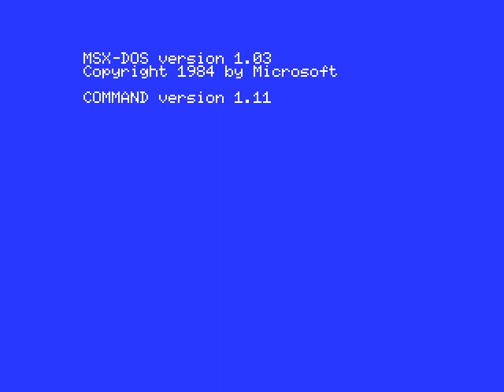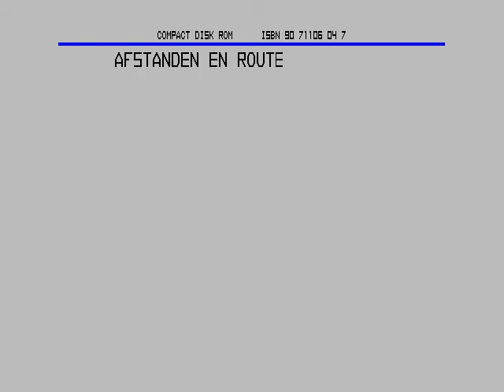Tele Atlas Road Navigator software for Philips MSX2 Computer with CD-ROM player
This demonstrates the Tele Atlas Road Navigator software, that was supposed to work on the Philips CDR-X1000 CD-ROM player, in combination with the Philips NMS-0210 MSX CD-ROM interface on a MSX2 computer (at that time probably the Philips VG-8230).

The run shows the intro of the software, running on an emulated (openMSX) Philips VG-8230 MSX2 computer.
At 2:05 I press the F1 key to continue.
At the end, the software hangs up. I guess there it is supposed to actually access the CDR-X1000 with the Tele Atlas CD-ROM.